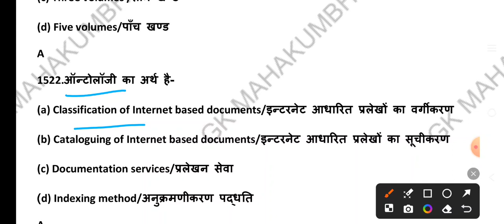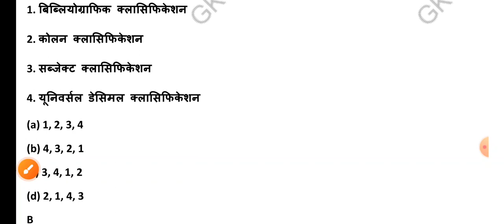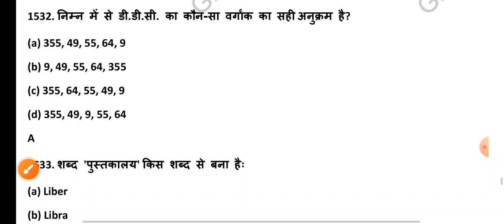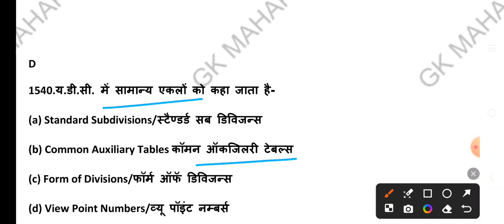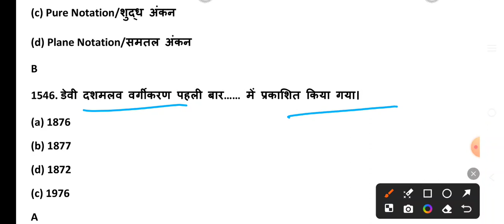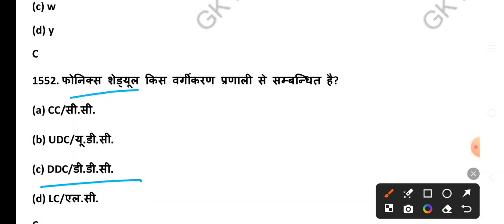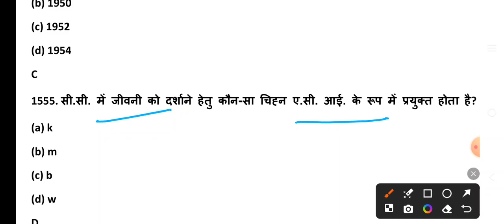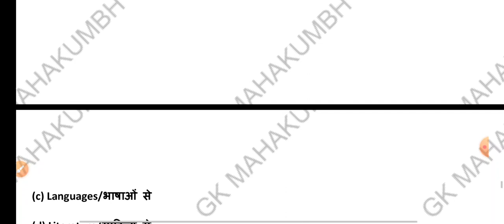part-46, RPSC librarian 2024||librarian Previous year question paper||Rajasthan librarian question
how can I get a job for librarian?
what is the qualification for college librarian? what qualifications do you need to be a library assistant?
how do I find employment news?
which newspaper is the best for job vecancy? where do I get employment news paper?
where can I download employment news?
सरकारी स्कूल में लाइब्रेरियन की नौकरी
लाइब्रेरियन योग्यता
लाइब्रेरियन जॉब्स 2021
लाइब्रेरियन जॉब्स 2022
लाइब्रेरियन जॉब इन बिहार
पुस्तकालय भर्ती
राजस्थान लाइब्रेरियन भर्ती
पुस्तकालय अध्यक्ष भर्ती बिहार
आसाम पुस्तकालय अध्यक्ष भर्ती
असम गवर्नमेंट लाइब्रेरियन जॉब
librarian job Delhi
librarian jobs Delhi
librarian job Maharashtra
librarian jobs MP
librarian vacancy today
लाइब्रेरियन जॉब इन राजस्थान
लाइब्रेरियन वेतन
librarian job in govt school
रोजगार समाचार
पुस्तकालय अध्यक्ष भर्ती
पुस्तकालय अध्यक्ष भर्ती राजस्थान
librarian vacancy KVS
librarian vacancy NVS
librarian vacancy  Haryana
librarian  question answers in Hindi.

library science notes download?
Library Science Book in Hindi pdf how to Download?
what are good questions to ask librarians?
what does a librarian do answer?
what are library interview questions?
how do I prepare for librarian interview?
लाइब्रेरी क्लासिफिकेशन इन हिंदी
library and information science objective questions and answers PDF in Hindi
library questions for student
बिहार लाइब्रेरियन में कैसे प्रश्न आएंगे
केवीएस लाइब्रेरियन प्रिपरेशन
केवीएस लाइब्रेरियन की तैयारी कैसे करें
नवोदय विद्यालय की तैयारी कैसे करें
नवोदय विद्यालय लाइब्रेरियन प्रश्न पत्र
नवोदय विद्यालय लाइब्रेरियन के प्रश्न
नवोदय विद्यालय मॉडल पेपर
केवीएस लाइब्रेरियन मॉडल पेपर
लाइब्रेरी साइंस क्वेश्चन आंसर इन हिंदी
M LIB guide in Hindi pdf
पुस्तकालय प्रबंधन क्या है
लाइब्रेरी साइंस क्वेश्चन बैंक पीडीऍफ़ इन हिंदी
पुस्तकालय और सूचना विज्ञान pdf
लाइब्रेरी एंड सोसाइटी नोट्स इन हिंदी
इंटरनेशनल क्लासिफिकेशन का वर्तमान नाम क्या है
भारत में पुस्तकालय आंदोलन के जनक
लाइब्रेरी क्वेश्चन आंसर
प्रतियोगी परीक्षाओं के लिए पुस्तकालय विज्ञान एमसीक्यू
लाइब्रेरी बुक
केवीएस लाइब्रेरियन प्रश्न पत्र
पुस्तकालय विद्यालय का हृदय है किसने कहा
लाइब्रेरी साइंस क्वेश्चन बैंक पीडीऍफ़
library science question paper with answers PDF
UGC NET library science question papers with answer pdf 2020
digital library questions and answers
librarian question answer
RPSC 2nd grade librarian question
rajasthan librarian course
librarian question bank
library questions and answers in hindi
rpsc librarian questions and answers
rpsc librarian question paper solution
librarian question paper answer
rpsc librarian grade 2
librarian questions and answers in hindi
RPSC librarian 2024
RPSC library science
RPSC librarian vacancy 2024
RPSC librarian 2024 preparation
RPSC librarian preparation strategy
Rajasthan librarian 2024
Rajasthan librarian 2024 preparation
Rajasthan librarian vacancy 2024
Rajasthan librarian course
rpsc question paper solution
librarian previous year question paper
Rajasthan librarian question and answers
पुस्तकालय विज्ञान मैराथन वीडियो
library science one liner question answer
librarian objective question answer
librarian exam preparation
KVS librarian questions
library science questions and answers
librarian question paper with answer in Hindi